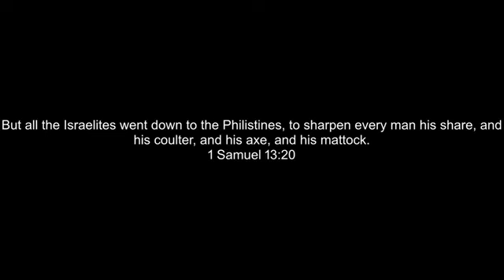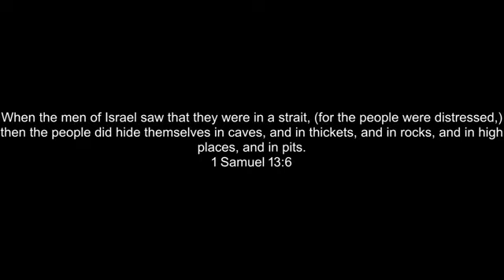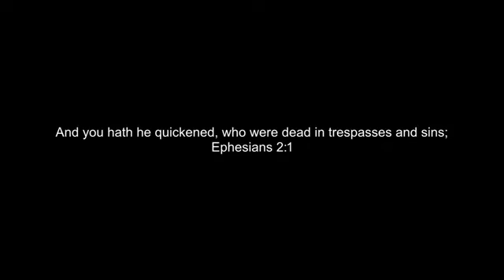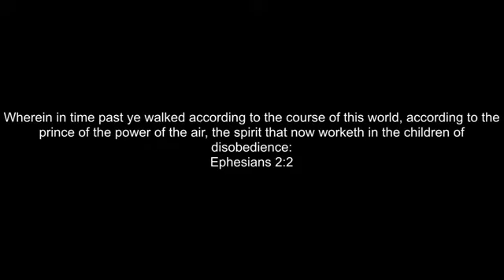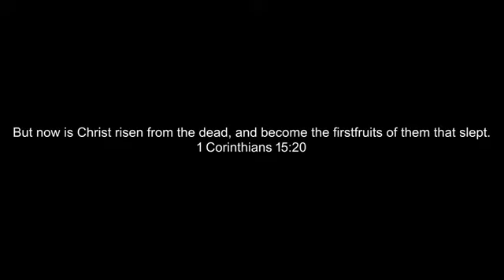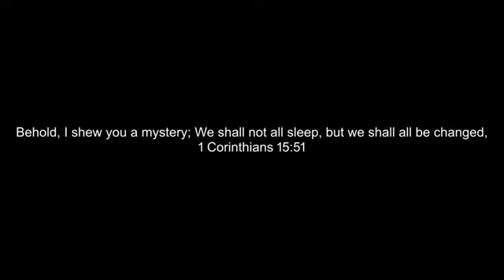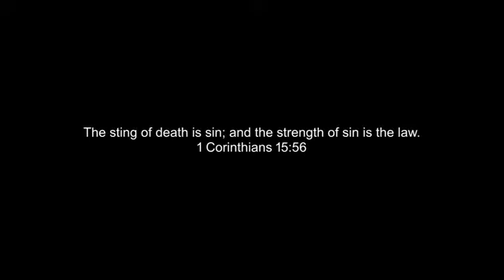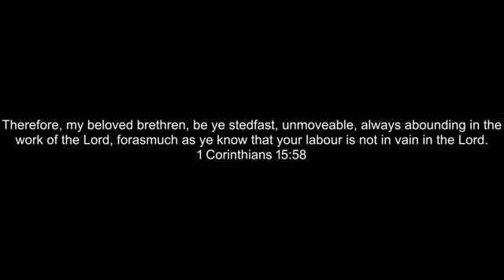7/12/2020 Sunday AM Pastor & Music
Sermon from Pastor